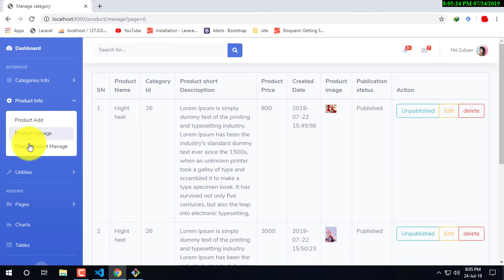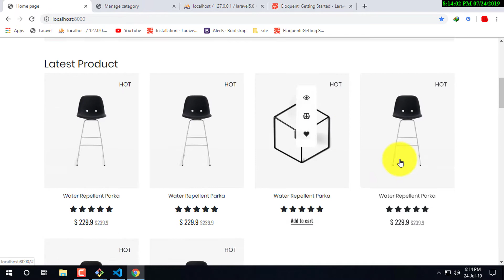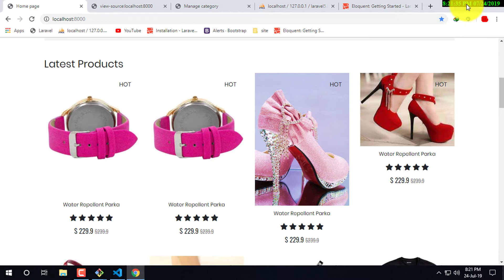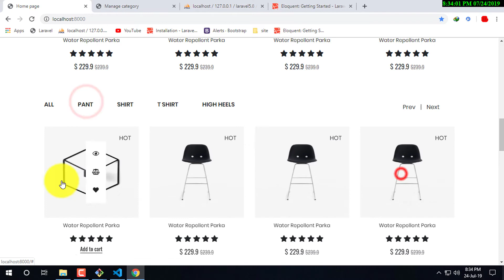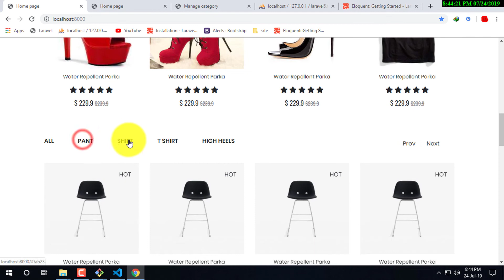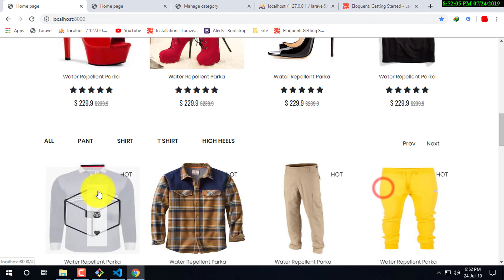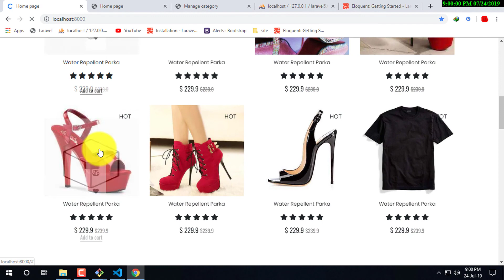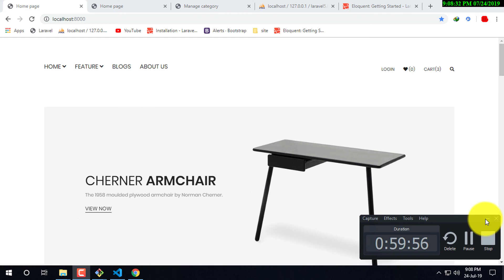Laravel Ecommerce Bangla Tutorial | showing latest product and showing category product Part-12